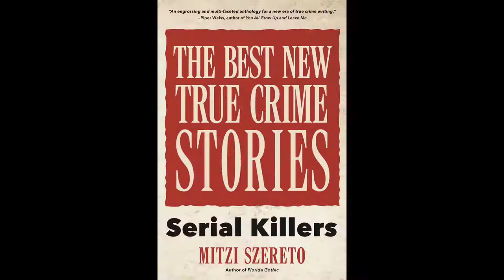The Best New True Crime Stories - a true crime series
"The Best New True Crime Stories" series from Mitzi Szereto features the following books:
"The Best New True Crime Stories: Partners in Crime"
"The Best New True Crime Stories: Crimes of Passion, Obsession & Revenge"
"The Best New True Crime Stories: Well-Mannered Crooks, Rogues & Criminals"
"The Best New True Crime Stories: Small Towns"
"The Best New True Crime Stories: Serial Killers"

Find out more about "The Best New True Crime Stories" true crime franchise
Available worldwide in trade paperback, digital, and audio editions.